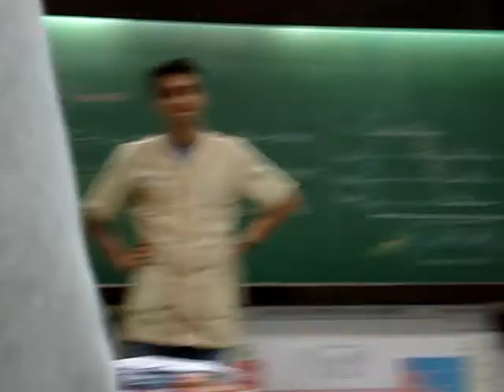2m2 que saudades 2